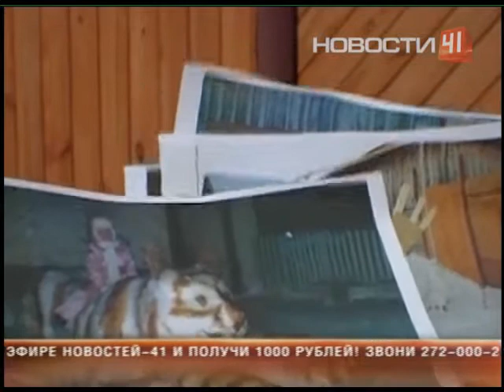17-метровая змея сторожит дом в Полевском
Символ года хозяин дома смастерил своими руками для внучек